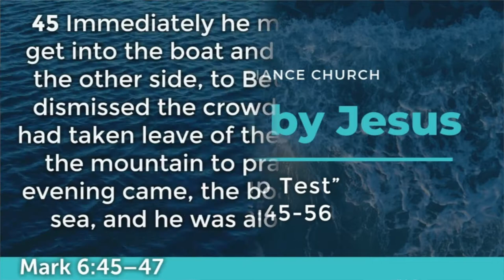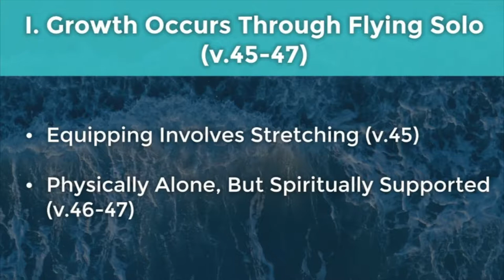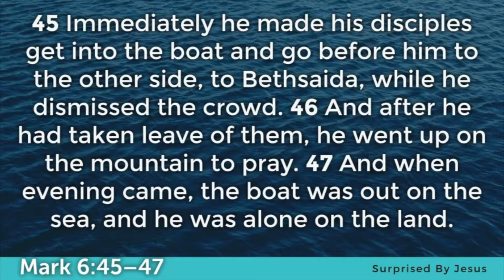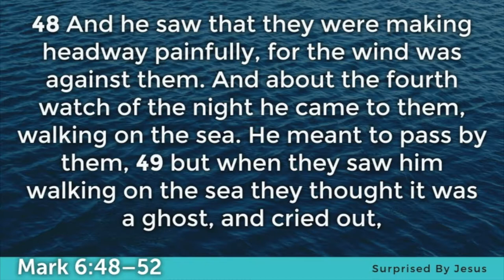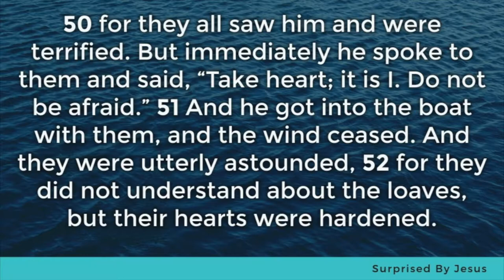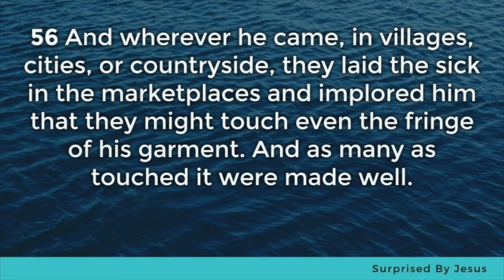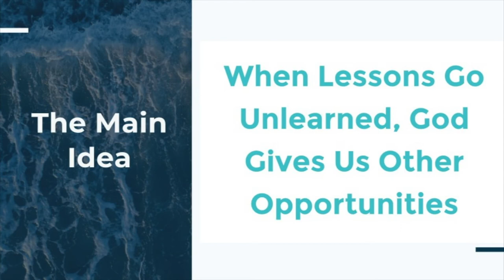09/08/2019 - Makeup Test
SurprisedByJesus series MakeupTest - Mark 6: 45 - 56